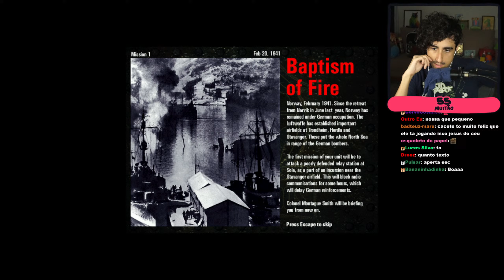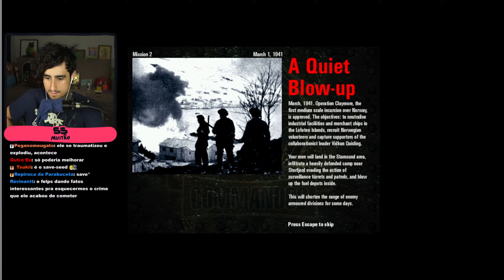SHHH... Silêncio... (OU NÃO) 🎖️ Commandos: Behind Enemy Lines